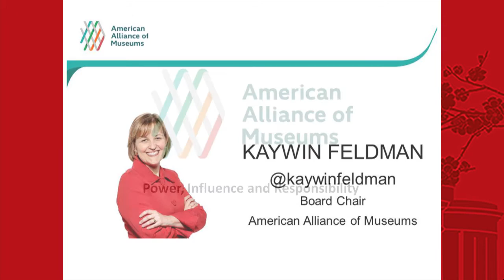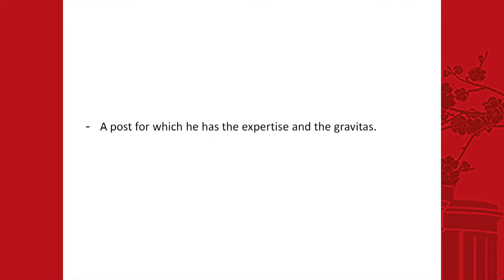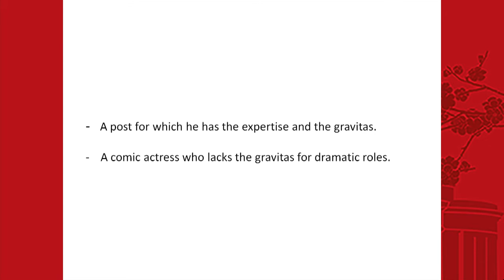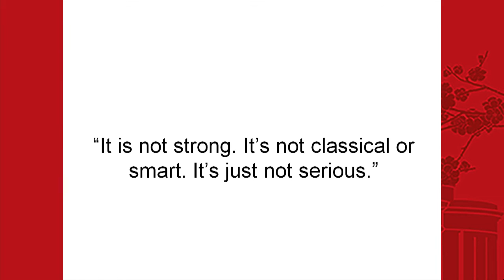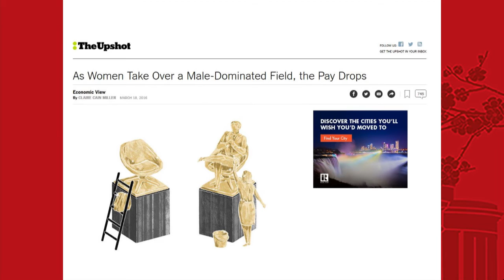Power, Influence and Responsibility: Kaywin Feldman at the 2016 AAM Annual Meeting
Washington, DC
At the Annual Meeting of the American Alliance of Museums